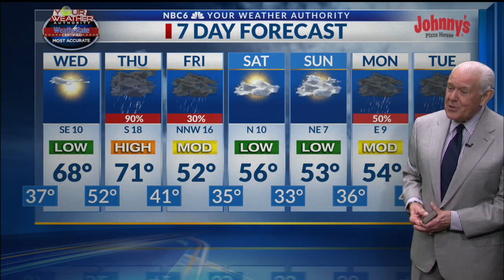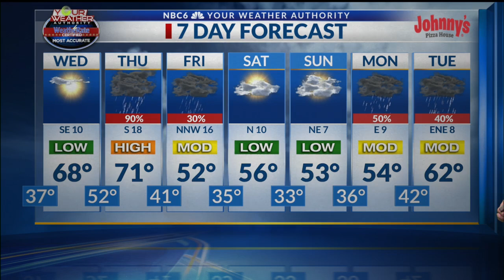Stormy Thursday & frost or freeze weekend